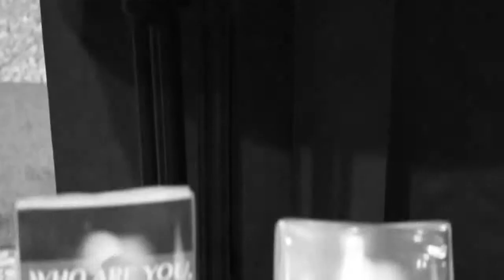Joburg.co.za WhoAreYouAgain Winner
Available Now!

Congratulations to the winner of the Joburg.co.za Brenda Kinners-Monyebodi WhoAreYouAgain competitioni! It was wonderful meeting you to give you a book and album. From one musician to another, may your journey be magical.

Lisa Theunissen Publisher: David Gresham Records